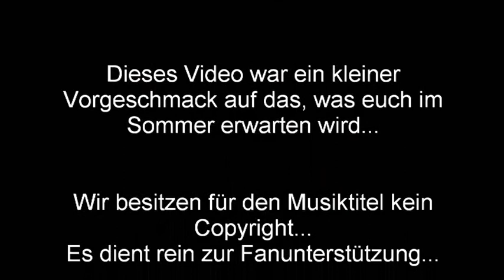Trailer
Seht hier den ersten offiziellen Trailer zum Fotoshooting 2009 und freut euch auf das was euch im Sommer erwarten wird.
Ende der nächsten Woche wird der richtige offizielle Trailer veröffentlicht...bis dahin wünschen wir euch viel Spass mit diesem hier...

Wir besitzen kein Copyright sowie jegliche Rechte für die Hintergrundmusik...sie dient allein als Fanunterstützung...